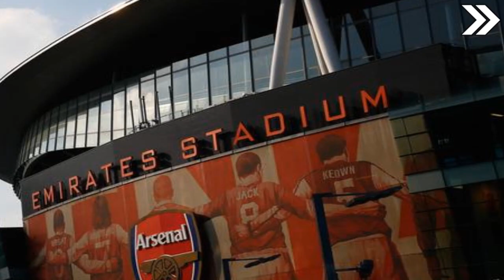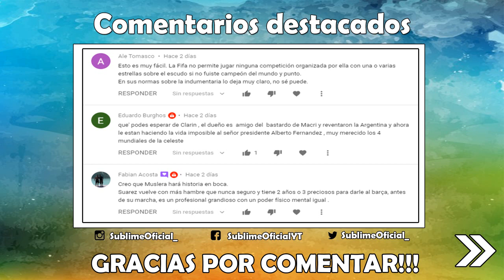Kempes: "A Luisito Suárez nunca no lo den por muerto." / ¿Torreira volverá a la Liga Italiana?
Alberto Kempes declaró en las próximas horas que Lautaro Martínez sería un buen fichaje pero que no den por muerto al Uruguayo Luis Suárez. También añadió que, no le cuelguen los botines al Uruguayo y que todavía le quedan unos añitos. Lucas Torreira analiza ofertas de Milán, el jugador tiene el deseo de volver a la Serie A Tim, actualmente se desempeña en el Arsenal Inglés.